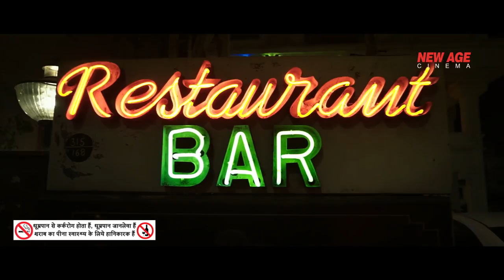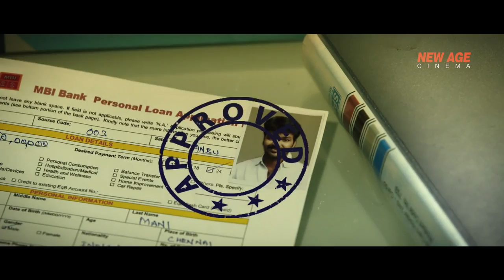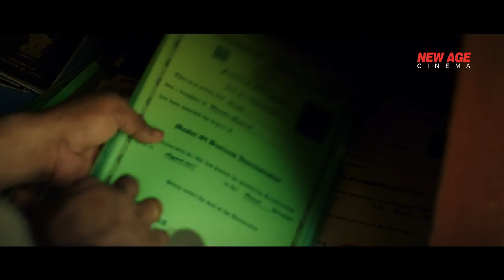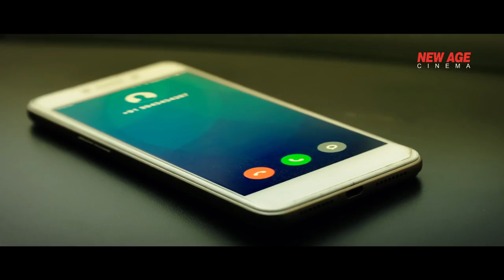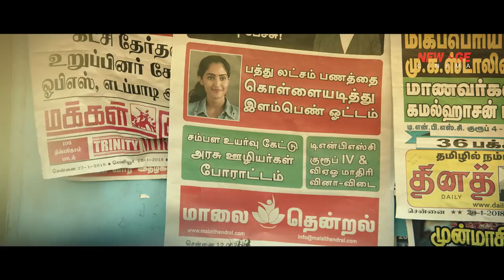JARAGUNDI - BRILLIANT KHILADI - New South Superhit Movie in Hindi | New Released South Movie | Jai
Presenting South (Sauth) Indian Movies Dubbed In Hindi Full Movie HD (Hindi Dubbed Movies, South Movie, Hindi Movies, South Indian Movie, Action Movies)"BRILLIANT KHILADI" starring Jai, Reba Monica John & Amit Tiwari. Exclusively on New Age Cinema.

Credits:
Directed by A. N. Pitchumani
Produced by Badri Kasthuri, Nithin Sathya
Written by A. N. Pitchumani
Starring: Jai, Reba Monica John, Amit Tiwari

Synopsis:
Quite annoyed with the troubles of living the life of a lower middle-class person, Sathya (Jai) decides to go to any extent to make money to run his family. Along with his friend Paari (Daniel Annie Pope), he meets Samuel (Ilavarasu), who promises to provide him money if he can forge documents. Sathya and Paari open a travel company and start dreaming of a happy life. However, a cop (Bose Venkat) who knows about the fake documents threatens to put them in jail if they fail to arrange a sum of ₹10 lakh in two days. Sathya sends his family away and starts searching for money with Paari. Gajendran (Robo Shankar), a rich man who is madly in love with Keerthy (Reba Monica John), offers to give them the money if they help him succeed in his romance. However, circumstances force Sathya to kidnap Keerthy, which earns him the wrath of a human trafficking group led by a gangster (Amit Tiwari).